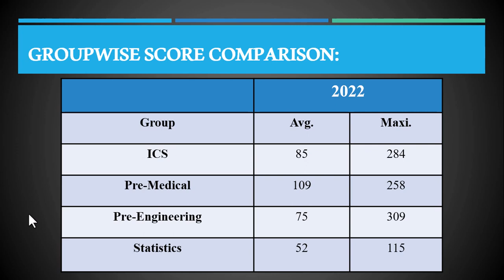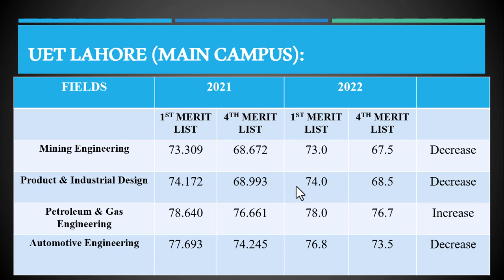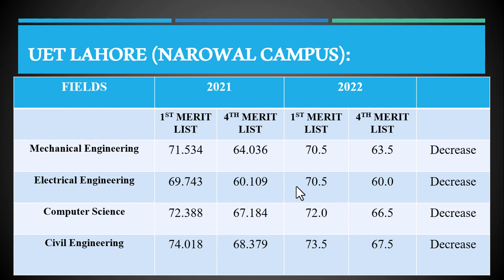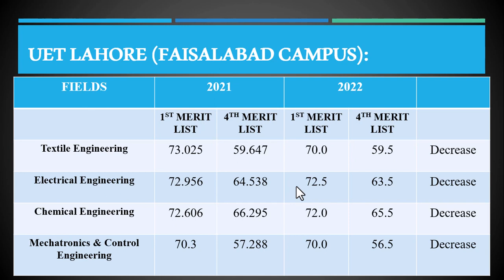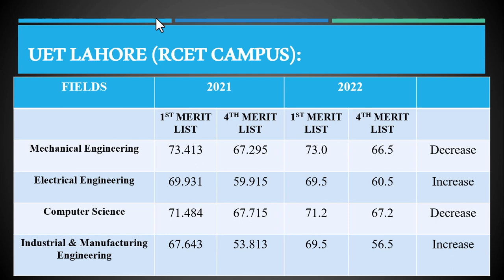UET Lahore Expected Merit List 2022 | UET Admission 2022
Welcome to the world of Learn with Mr. D.
In this video,  i have shared UET Lahore Expected Merit for 2022 & also how preferences should be adjusted while applying online for admission.

Stay Happy!